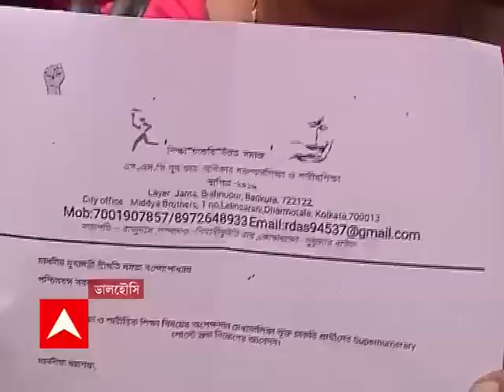Kolkata: ফিরহাদ হাকিমের সঙ্গে দেখা করতে চেয়ে মহাকরণের সামনে শারীরশিক্ষা ও কর্মশিক্ষা চাকরিপ্রার্থীরা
মন্ত্রী ফিরহাদ হাকিমের সঙ্গে দেখা করতে চেয়ে আজ মহাকরণের সামনে জড়ো হন শারীরশিক্ষা ও কর্মশিক্ষা চাকরিপ্রার্থীরা। কোনও রকম বিক্ষোভের আগেই তাদের ঘিরে ফেলে পুলিশ। ২০১৫ সালে শারীরশিক্ষা ও কর্মশিক্ষা চাকরি পরীক্ষায় পাস করলেও এখনও তাদের নিয়োগ হয়নি বলে অভিযোগ। মন্ত্রী ফিরহাদ হাকিম মহাকরণে অনুপস্থিতি থাকায় তাঁর আপ্ত সহায়কের কাছে ডেপুটেশন জমা দেন ২০১৫ সালে উত্তীর্ণ শারীরশিক্ষা ও কর্মশিক্ষা চাকরিপ্রার্থীরা।